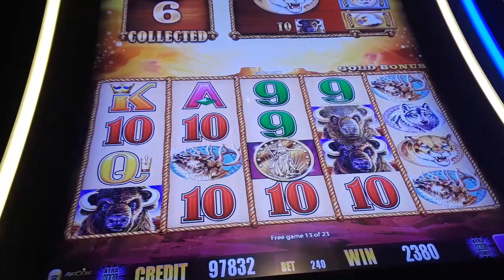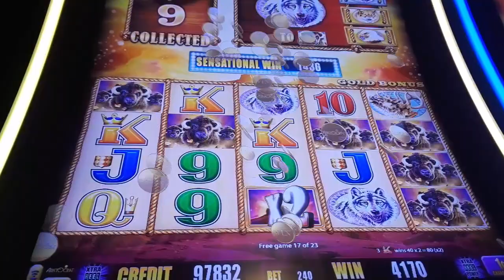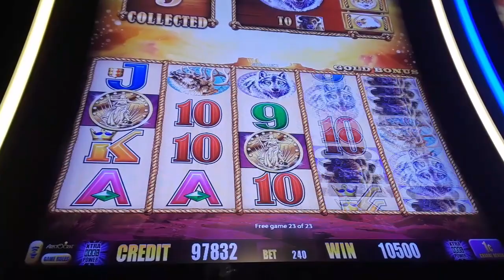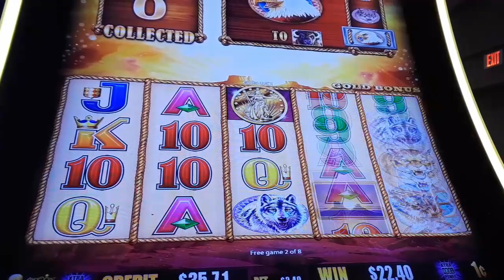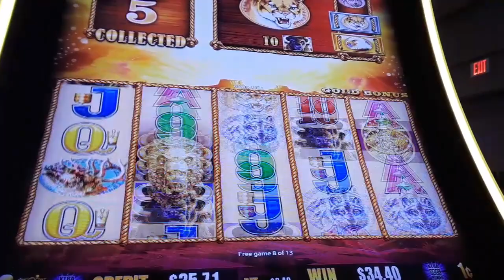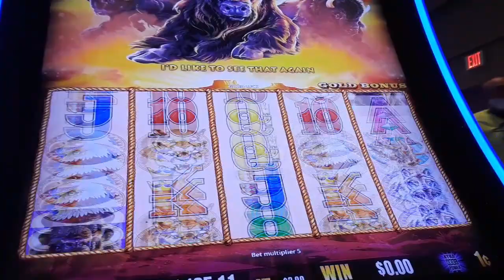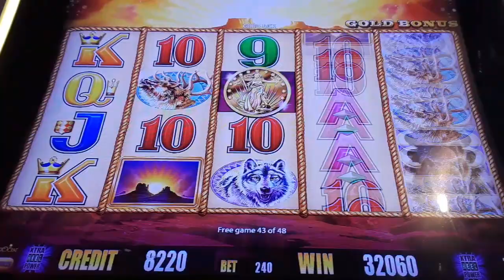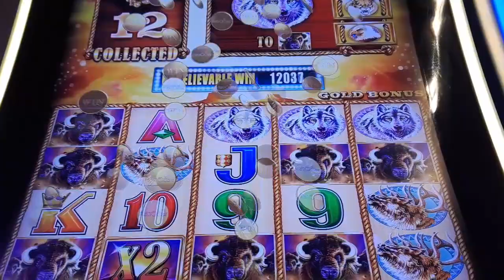Great 4 Coins Retrigger HUGE WIN With Buffalo And Sunset On BUFFALO GOLD Slot - SunFlower Slots